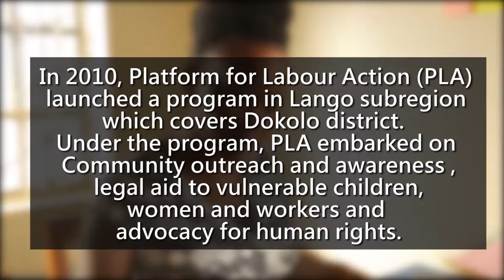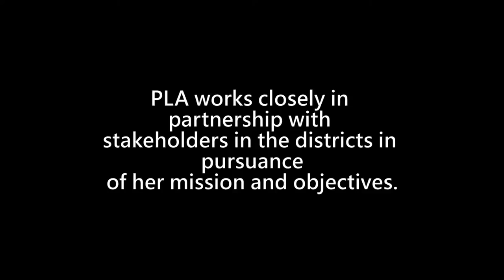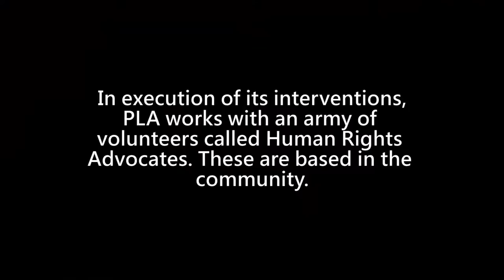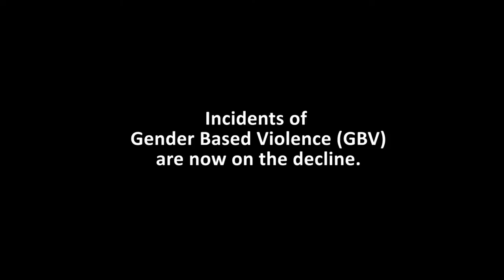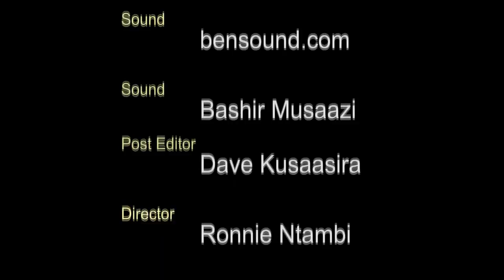PLA :Spurring Peace and Development in Dokolo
“Spurring peace and Development”, is a video documentary that excerpts the work of Platform for Labour Action (PLA) in Dokolo district of the Lango sub region.